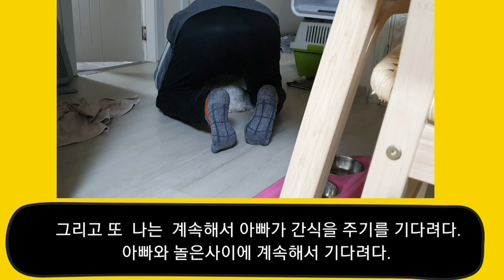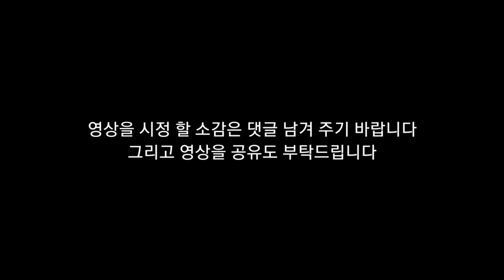뇌병변유튜버집에 있는 강아지 미르와아빠의이야기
출연진: 사용하신 캐릭터의 이름을 박찬기사 머루 베리